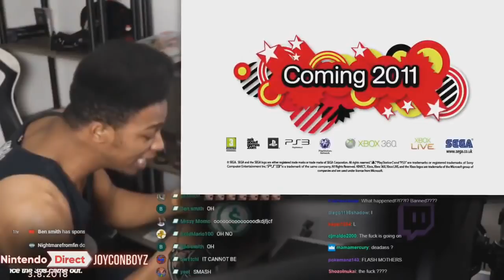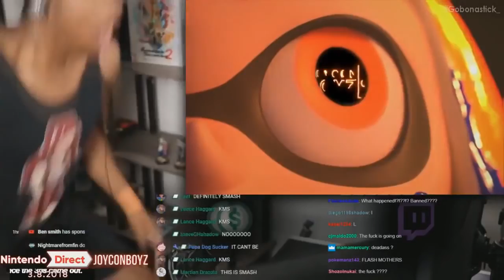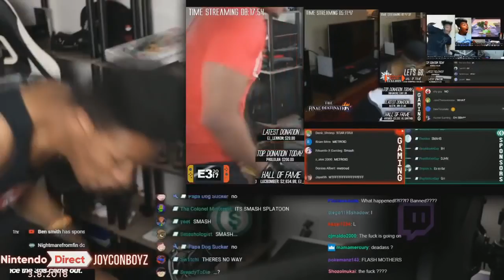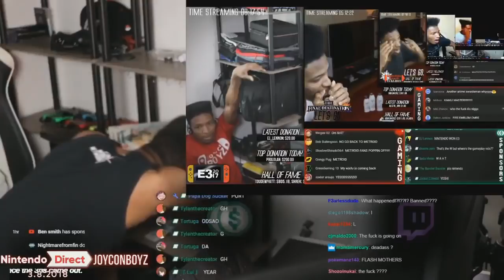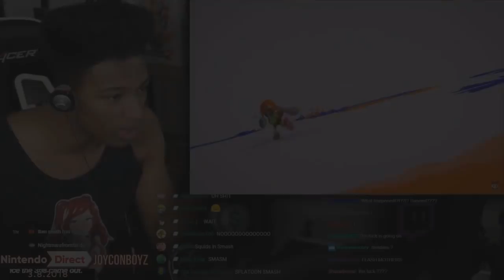[MEMES COMPILATION] ETIKA SUPER SMASH BROS. FOR NINTENDO SWITCH REACTION V2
『 Open 』

Original Posts  -
_Donnnnn - | 0:00 - 0:20
CyBrid101 - | 0:21 - 0:41
MikeStarson - | 0:42 - 1:01
im salt - 1:02 - 1:32
DitzyFlama - | 1:33 - 1:50
The_Lucbomber - | 1:51 - 1:57
FourScore64 - | 1:58 - 2:22
The_Lucbomber - | 2:23 - 3:33
ASDFCOBI - | 3:34 - 3:50
BrewerBomb - | 3:51 - 3:54
SMarioT - | 3:55 - 4:33